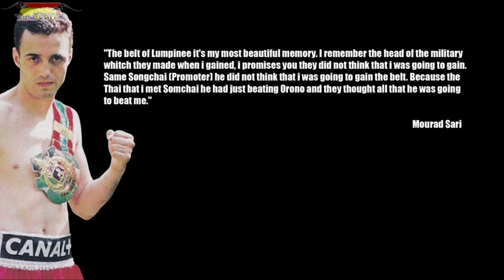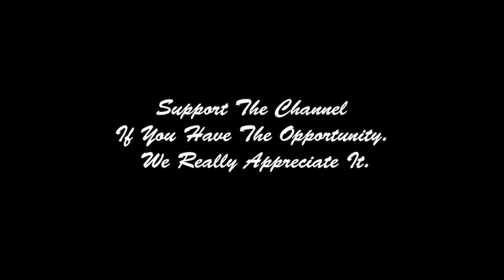Mourad Sari "1999 Lumpinee Stadium Champion. First Foreign Champion.." Regardless of time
Track: 4URA & JSTN DMND - I'm A Boss

Murad Sari is a French-Algerian boxer, best known for being the first non-Thai boxer to become champion of the Lumpini Boxing Stadium.

He started practicing Muay Thai at the age of 17 years and 10 months with coach Bruno Benlabed at the Tip Team training camp..

Mourad learned about his first professional fight at 14.00 in the afternoon, and in the evening of the same day he won his first victory on points.

He had his first fight in the Thai ring in 1994, winning by knockout. Earlier, Mourad had already met with representatives of Thailand, but this was his first fight on its territory. It is noteworthy that, unlike many other European fighters, Mourad never spent too long training in Thai camps, but this did not prevent him from winning the Lumpinee Boxing Stadium belt.

The maximum time he spent training in Thailand was spent at the Pinsinchai camp in Bangkok, where he spent about a month..

Mourad managed to win confident victories, including knockout victories over many of the brightest fighters of his time. Some fights in which he failed to win were so spectacular that they were quoted by the Thai public no less highly than some victories..

Mourad Sari met in the ring with such Muay Thai masters of his time as: Samkor, Sakmongkol, Nuengtrakarn, Buakaw, Kaolan Kaovichit, Somchai, Orono Por Muang Ubon, Therdkiat Sitthepitak, Den Muangsurin..

"The belt of Lumpinee it's my most beautiful memory. I remember the head of the military whitch they made when i gained, i promises you they did not think that i was going to gain. Same Songchai (Promoter) he did not think that i was going to gain the belt. Because the Thai that i met Somchai he had just beating Orono and they thought all that he was going to beat me."

Mourad Sari

Mourad Sari is:

Muay Thai
1998 ISKA Oriental rules World Welterweight Champion
1999 Lumpinee Stadium Super lightweight (140 lbs) Champion
2000 ISKA Oriental rules Intercontinental Super Welterweight Champion

Kickboxing
2003 "Le Grand Tournoi" Tournament Winner